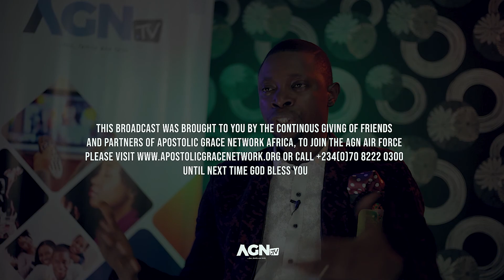Dress for Opportunities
The Palace is calling, but you can't appear like this...
Apostolic Charge Broadcast with @ApostleBamilaw

AGN TV | ...fun, family & faith